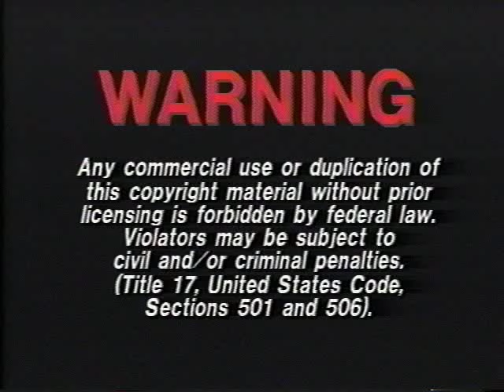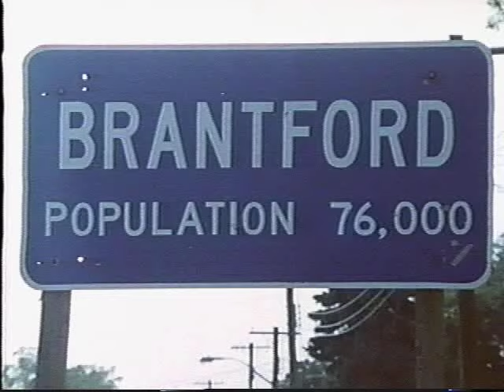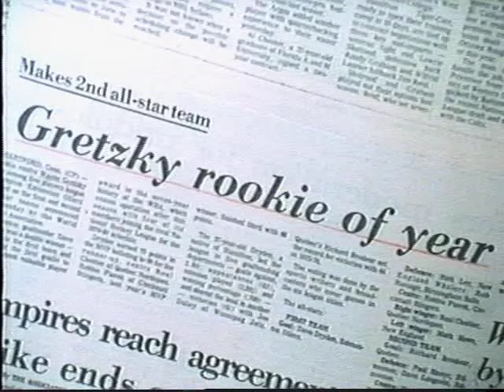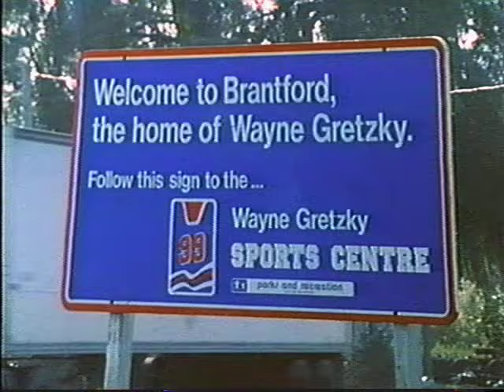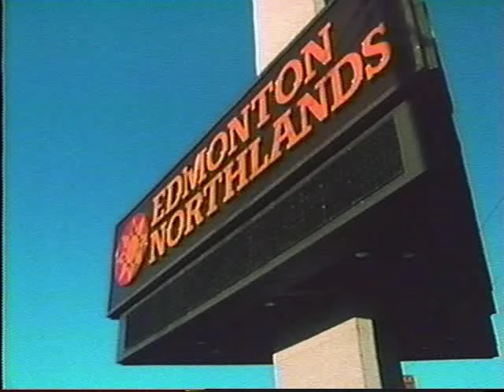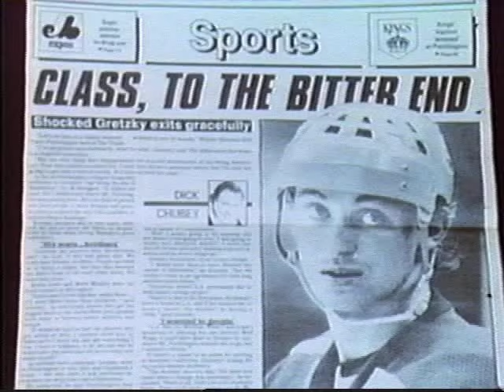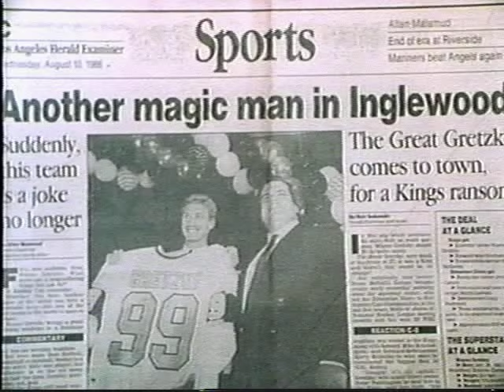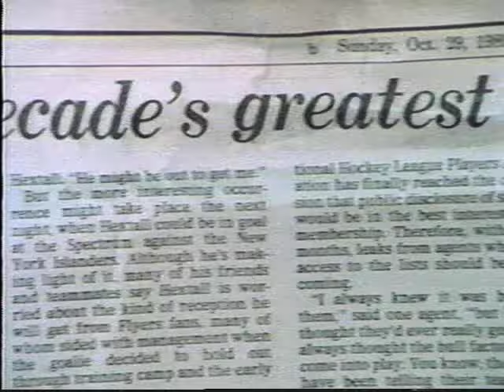Wayne Gretzky: Above and Beyond (1990)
VHS video of Wayne Gretzky: Above and Beyond.